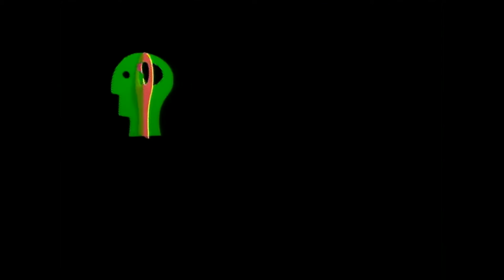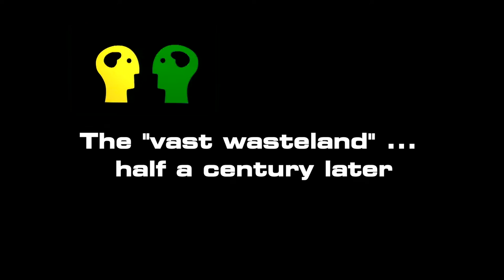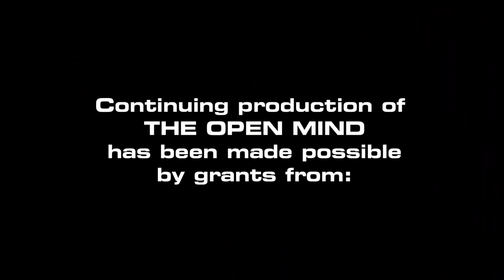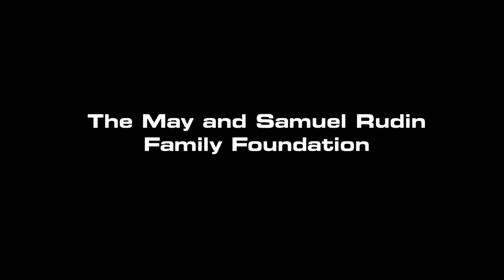The Open Mind: The ‘Vast Wasteland’... A Half Century Later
Newton Minow, the FCC Chairman under John F. Kennedy, who recalls his legendary 1961 speech labeling television as a “vast wasteland.”

(Taped 11-11-11)